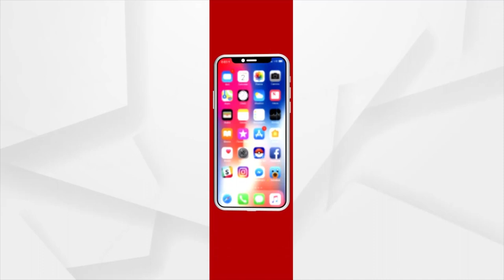Normal Life Affected Due To Heavy Rain In Sonepur